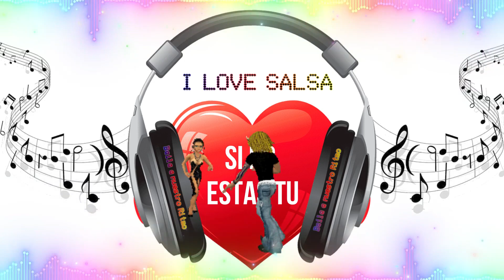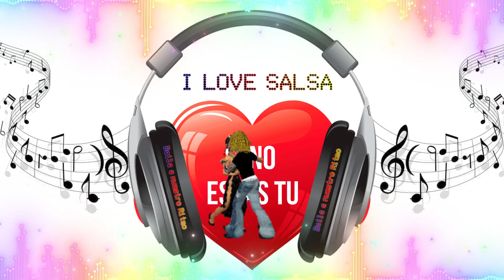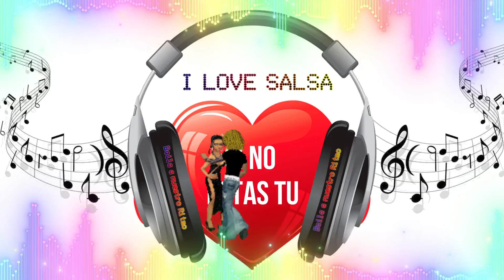Si no estas tu Salsa Baul